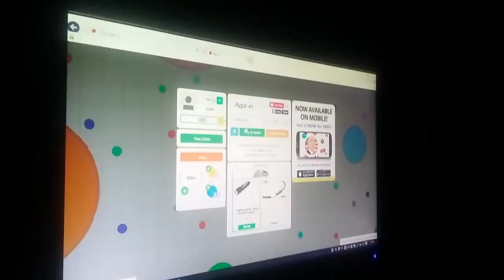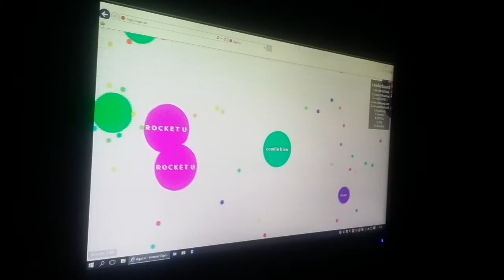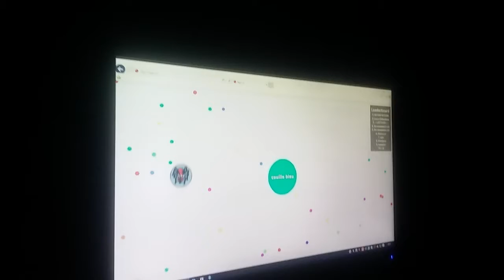Nous avons choisit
Video esplication des video